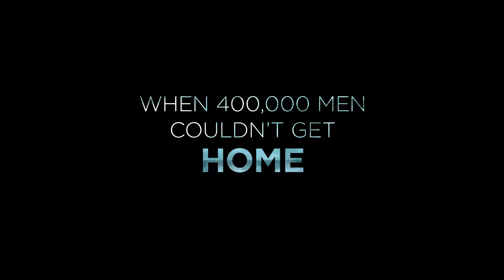DUNKIRK film trailer_No Surrender_composed by J Jackman